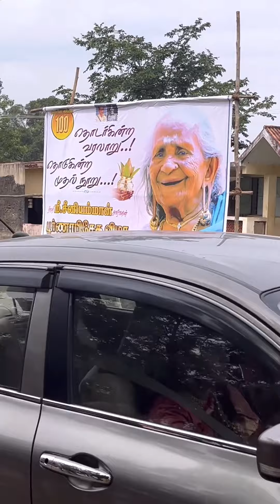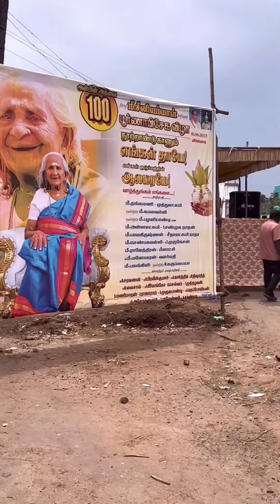பாட்டிக்கு 100வது பிறந்த நாள்...! மிகச்சிறப்பாக கொண்டாடிய @Drsarav குடும்பத்தினர்.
டாக்டர் சரவ் அவர்களின் தாய் வழி பாட்டிக்கு 100வது பிறந்த நாள் மதுரை அருகே உள்ள லிங்கவாடி கிராமத்தில் சொந்தங்களால் விமர்சையாக கொண்டாடப்பட்டது.

டாக்டர் அவர்களின் தந்தை வழி பாட்டியும் 100 வயதை கடந்தவர் என்பது குறிப்பிடத்தக்கது.

விழா துளிகளை இந்த காணொளியில் காணலாம்.